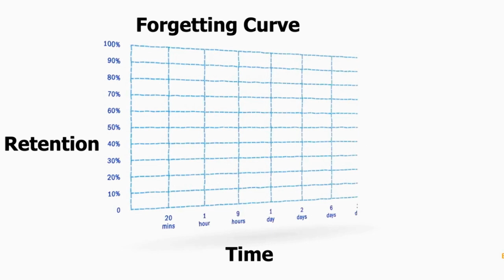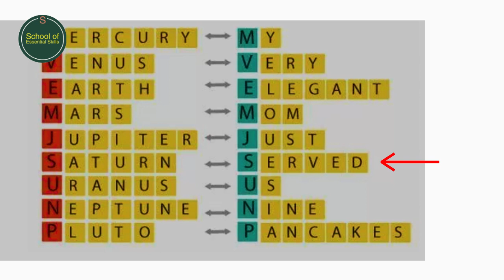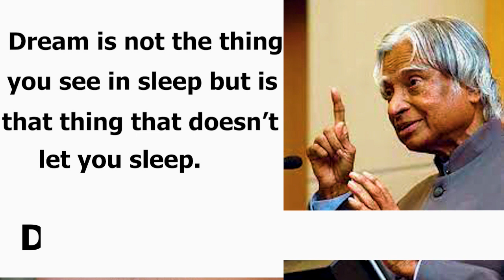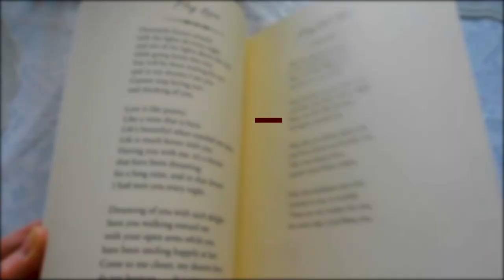How to Memorize Anything Fast, Easily and Smartly II Memorization Tips for Exams II Memory Hacks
Most of us believe, we have a poor memory. We think I am the dumbest in the crowd. However, the power to memorize anything is almost the same in everyone. Anyone can become competent to memorize anything easily and faster by adopting a few techniques. This video offer tips to memorize anything in a very short time.

The Ultimate Memorization Techniques:

- Implicit Memory and Explicit Memory
-Production Effect
-Chunking
-Make The Info Connected
- Acrostic
- How To Remember Quotations
- How To Remember Name
- How To Improve Retention

Necessary link:
School of Essential Skills:

Professor Dr. Md. Mahmudul Hasan Sikder

My name is Dr. Md. Mahmudul Hasan Sikder, a Professor of Pharmacology, Bangladesh Agricultural University. Currently, I am on leave from the university and working as National Technical Advisor at Food and Agricultural Organizations (FAO) under United Nations. Professionally, I am a Pharmacologist and One Health Expert trained in UK. My researches focus on residue and resistance in the food cycle and Antimicrobial Resistance (AMR).

Well, apart from my professional career, I am passionate about life skills coaching. I have been doing Life skills coaching for the last 15 years. This channel is dedicated to sharing my experiences with a wider audience.
পূর্বানুমতি ব্যতীত ভিডিও এর কোন অংশ ব্যবহার কিংবা ড. শিকদার এর নামের উদ্বৃতি দেওয়া কিংবা সামাজিক যোগাযোগ মাধ্যমে অথবা ইউটিউব এ প্রচার আইনত দণ্ডনীয়।